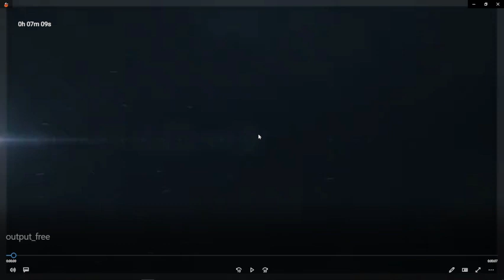Playing My Hero Mania With A Special Guest!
Comment If You Want Me To Play Among Us! I hope your hyped for the tournament! the tournament will be on saturday 25th!